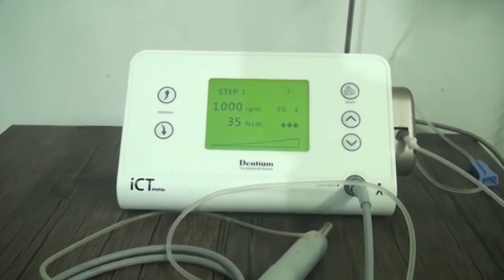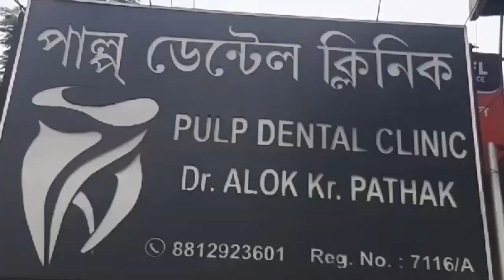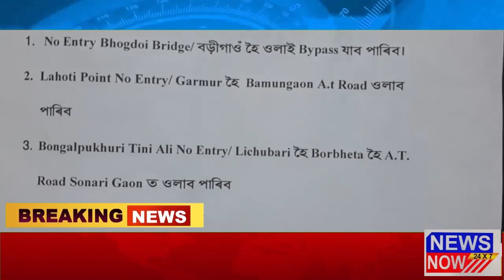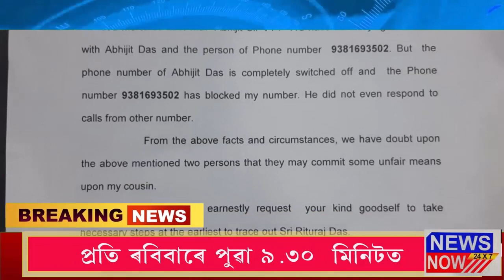19 October Assamese News 3